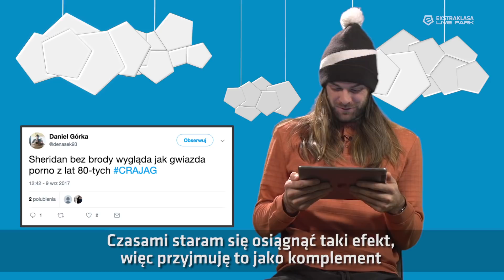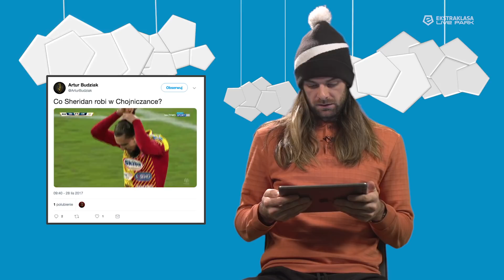POGROMCY TWEETÓW - Cillian Sheridan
"Wyglądasz jak Conchita Wurst" / "Wyglądasz jak gwiazda porno lat 80-tych"
Mocniejsze Tweety, czy odpowiedzi Cilliana Sheridana? Zobaczcie sami!